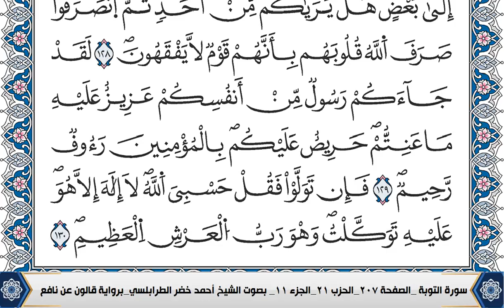سورة التوبة احمد الطرابلسي رواية قالون عن نافع المدني Ahmad Khader Al Tarabulsi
قران كريم بصوت جميل جدا جدا كربلاء,